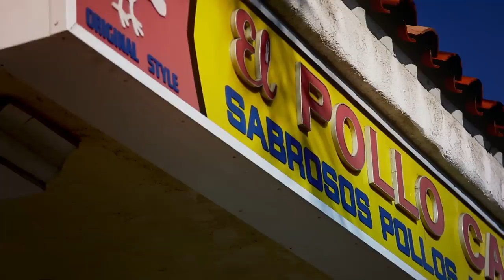UFC Fighter Driven – Tatiana Suarez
UFC Fighter Driven is a short feature where Tatiana Suarez takes us through a day in preparation for UFC 238. She shows us how she cares/trains dogs, talks about her Latin family/roots and about moving out of LA. She also shows us some of her training, a lesson she learned from fighting Cancer and explains why she likes her gym and will never leave it.